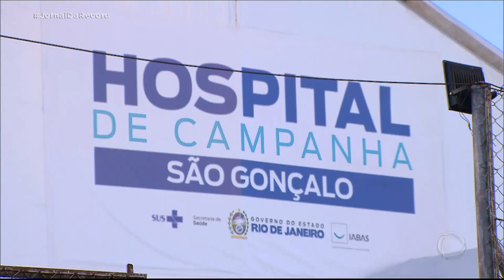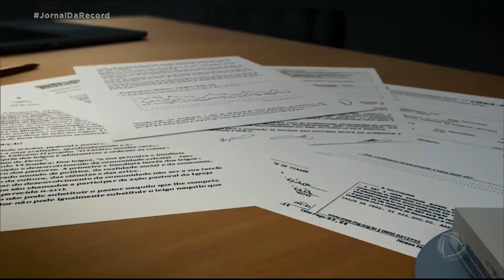Governo do Rio de Janeiro troca mais uma vez o secretário de Saúde do estado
Um dos motivos para o pedido de demissão de Fernando Ferry pode ter sido o teor de um relatório da Fundação Saúde do estado do Rio de Janeiro. O documento mostra que não há necessidade de concluir a construção dos cinco hospitais de campanha em atraso. O ex-secretário concordava com isso, mas tudo indica que sofria pressão para entregar todas as unidades. Quem assume, agora, é Alex Bousquet, médico do Corpo de Bombeiros.